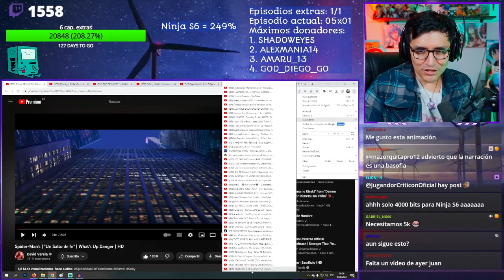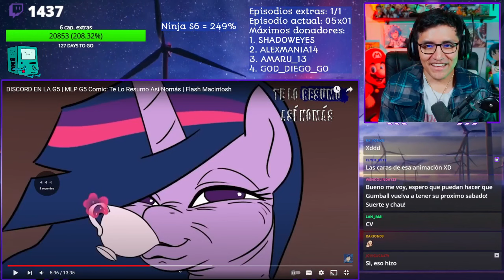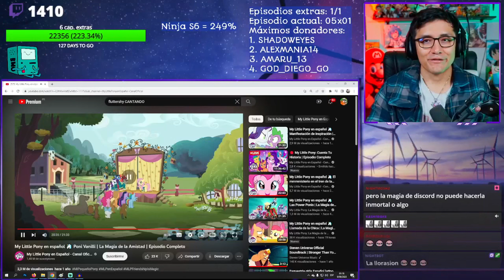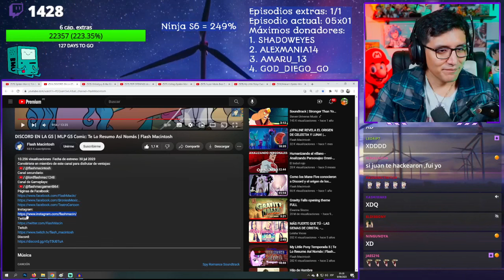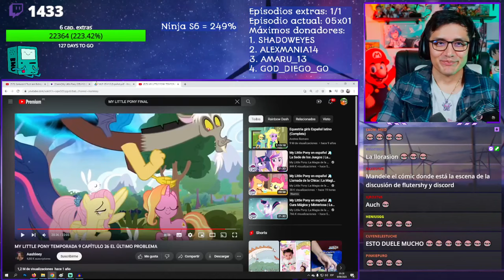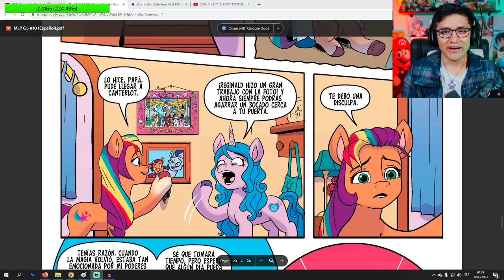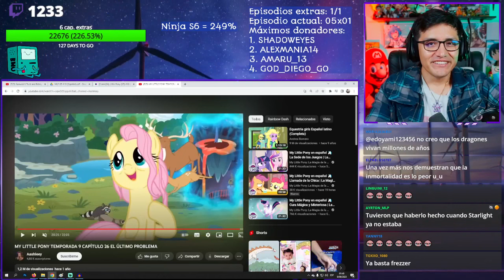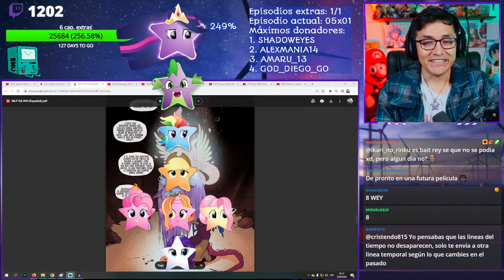JUGANDORCRITICON reacciona a DISCORD en la G5